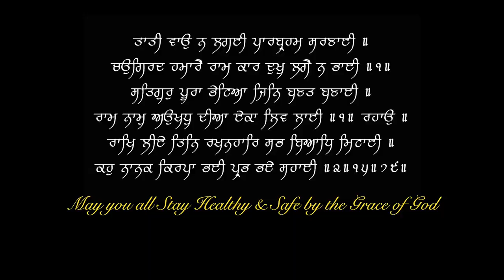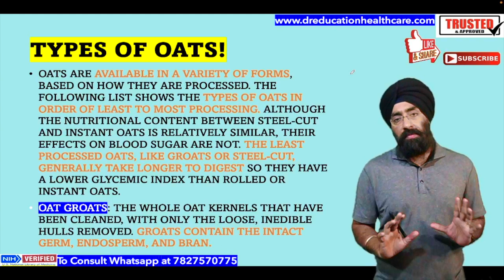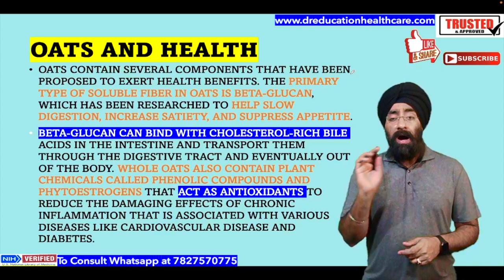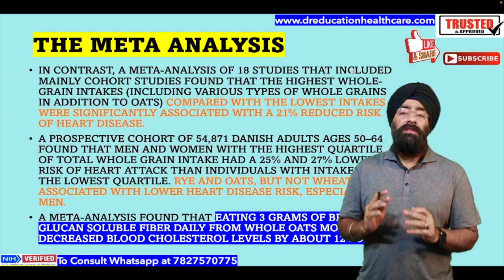कैसे ओट्स दिल के लिए अच्छे हैं | Which Types of OATS Might Prevent HEART Diseases | Dr.Education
* 1 year in Medical ICU.
* 1 year in Emergency & Casualty.
* 3 months each in Surgery, Neurology, Pediatrics and Family medicine.

Thanks & Regards
Dr.PARAMJEET SINGH